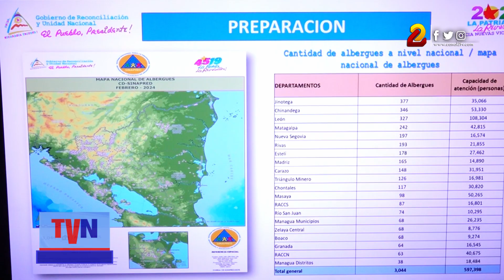Casi 300 milímetros de lluvia cayeron en los últimos días y las precipitaciones continúan